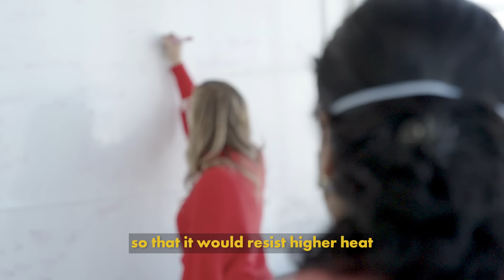Climate Change Could Ruin Coffee. Unless... | Minus Coffee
Over 60% of Americans drink coffee daily - and that volume of production contributes to a significant amount of water and land consumption. Minus Coffee is using biotechnology to create coffee without the beans to preserve valuable resources like land and water.